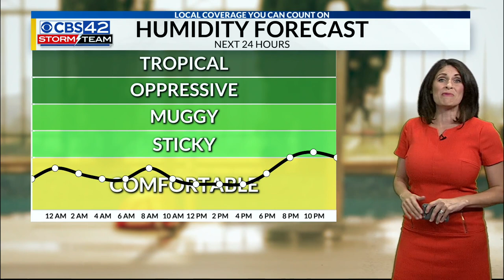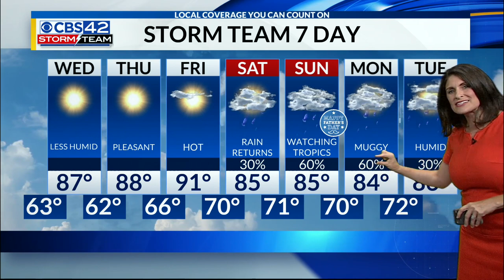CBS42 News @ 10pm